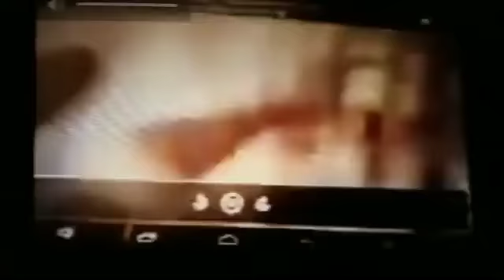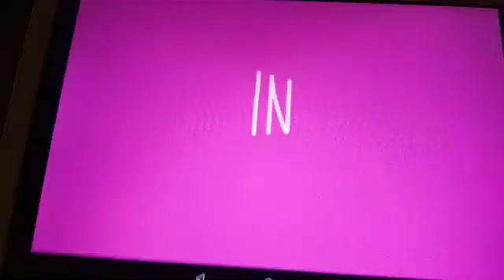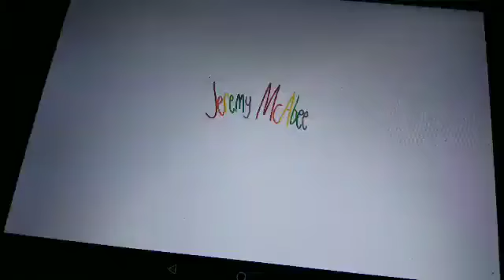Mercy's Meeting With Futt, Hands And Friends Episode 246 Part 1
Futt And His Friends: The Club
Mercy's Meeting: Mercy Visits Retroville.